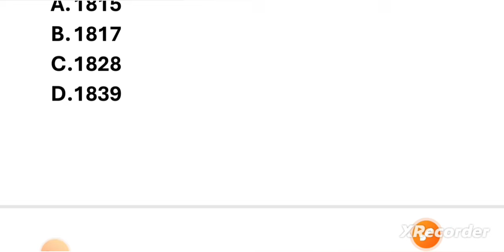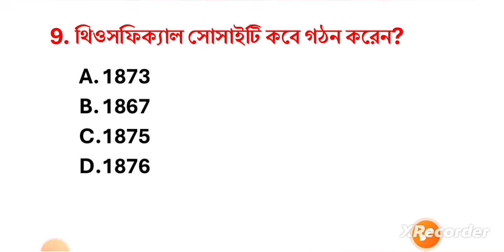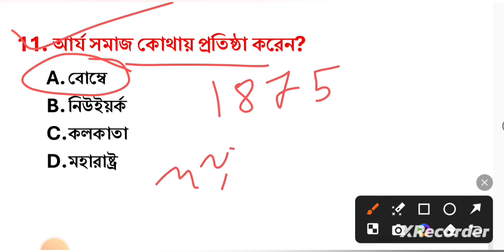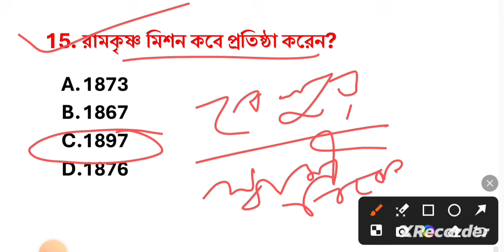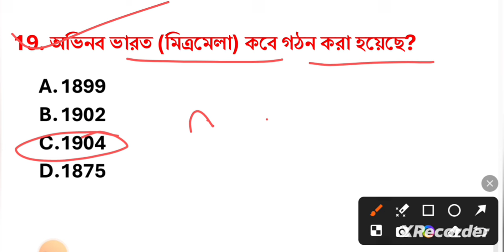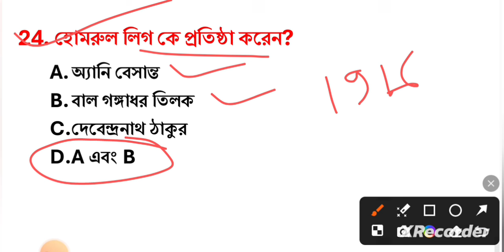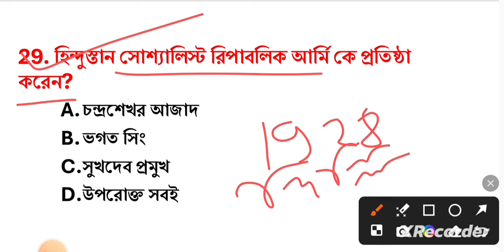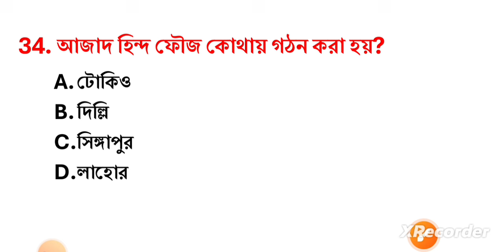Top - 30 GK। প্রমুখ সমাজ, প্রতিষ্ঠা ও প্রতিষ্ঠাতা। History Important Topic - WBP, KP, SSC, Railway